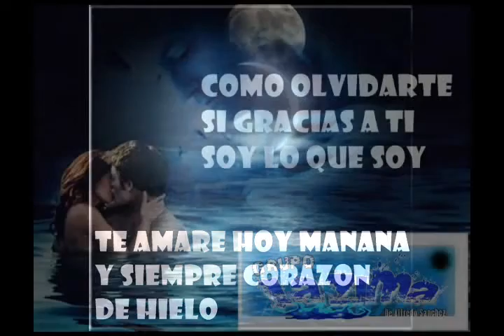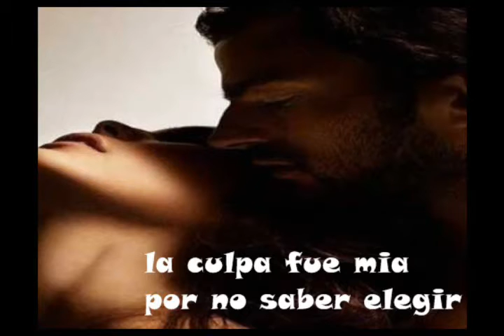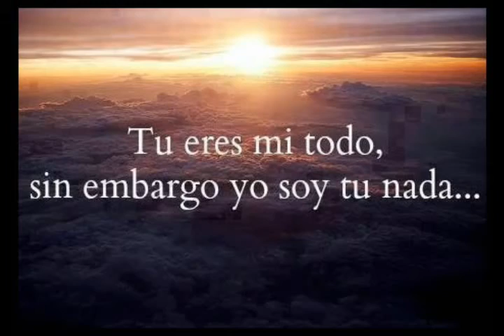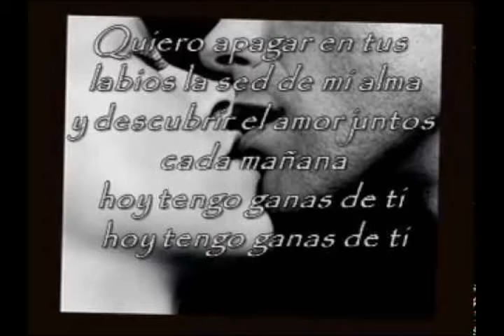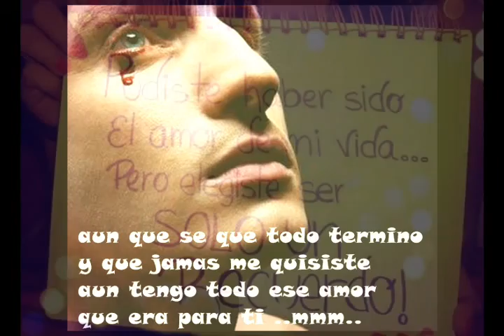hoy tengo ganas de ti (grupo lazima)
llenaste mi vida y despues te vi partir
sin decirme adios..yo te vi partir